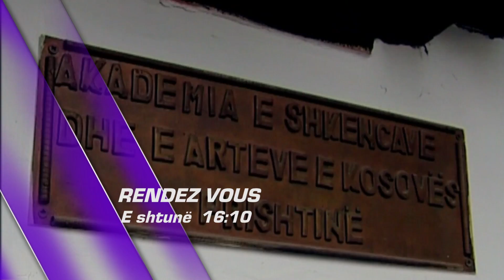PROMO RANDEVU - Kosova 1912-2008